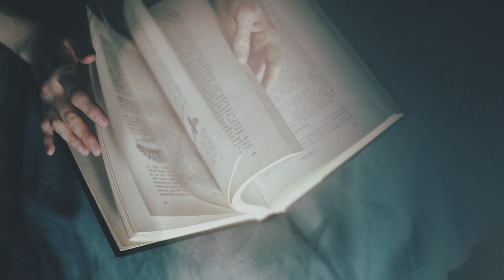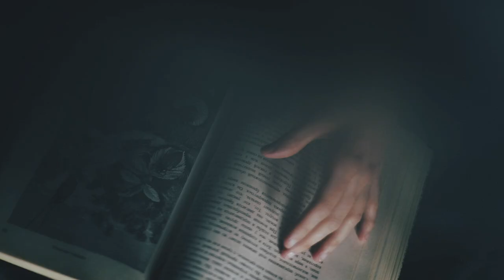Days...after you & Your Schizophrenia - Just a dream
Director of Photography - Natalia Drepina.
Music & Lyrics by Days...after you.
Vocals by Your Schizophrenia.